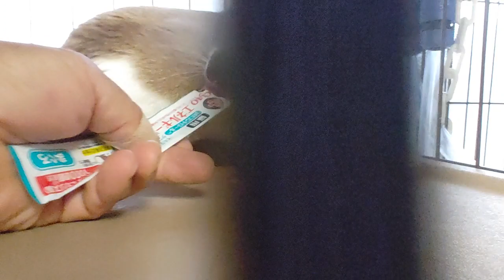YouTube史上最強の凶暴な猫を慣らします85日目 危険なエリアに 接近！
凶暴猫レオちゃんが慣れるまでの日記はこちら

今までのむーちゃんの動画はこちら

〔最新情報〕

365日の訓練を終え 現実の様子は？これだ！

[里親募集]

2ヶ月を過ぎた子猫から譲渡させて頂きます

非通知不可

企画部

松永浩美
さら
みらい
大島宏一

野良猫 子猫 凶暴 タイピー日記 吾輩はポンである！志村どうぶつ園 猫地域 モフモフ ヒカキン シェルター 猫カフェ 猫感動動画 I LOVE みんなのどうぶつ園